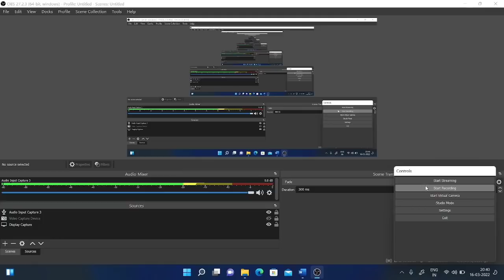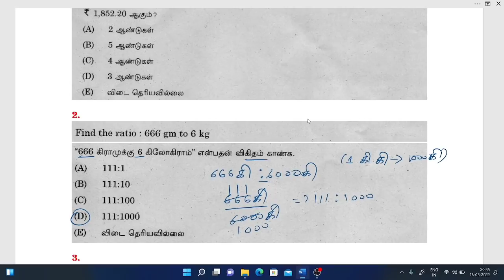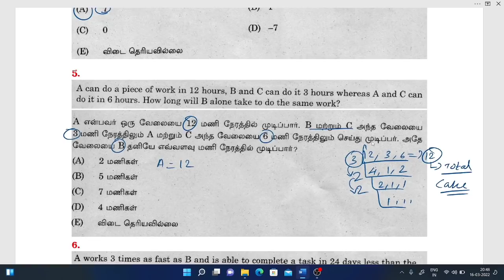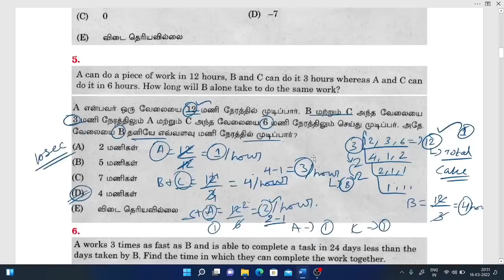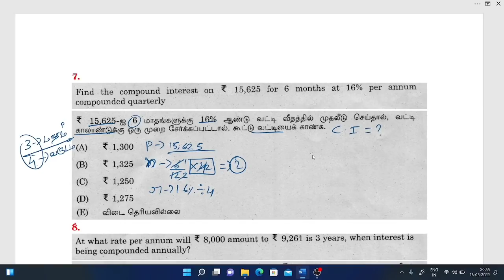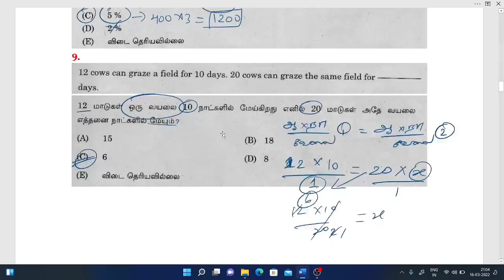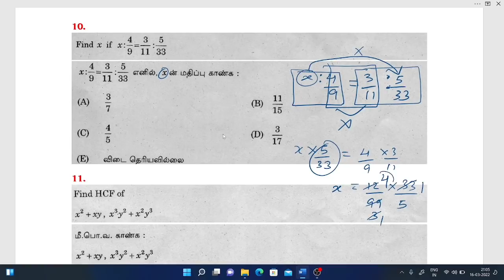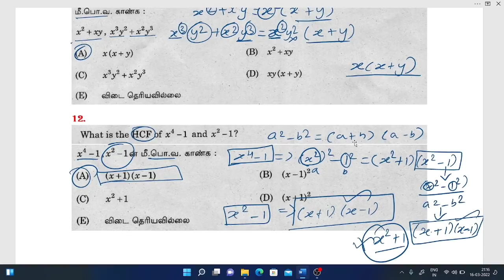TNPSC 2022 | தினமும் கணிதம் | DAY 10 | MATHS PREVIOUS QUESTION | 4CARE ACADEMY